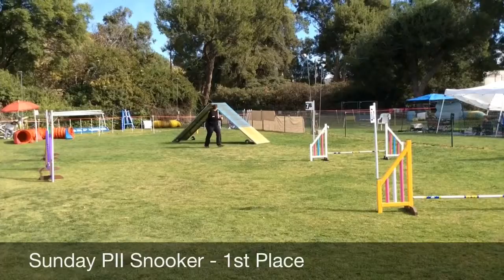February 2014 Happy Dog USDAA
Lots of fun in the Starters/Advanced Ring with Judge Greg Beck